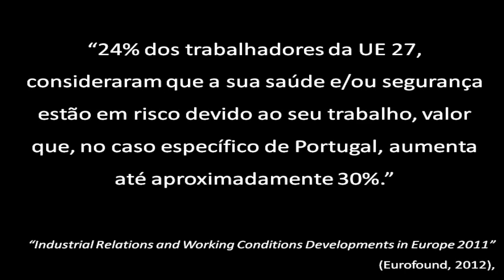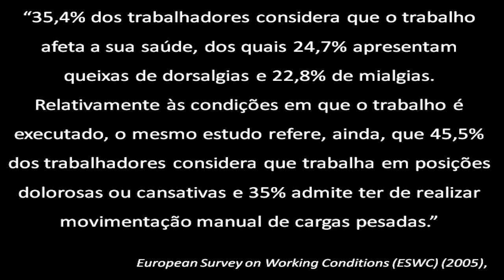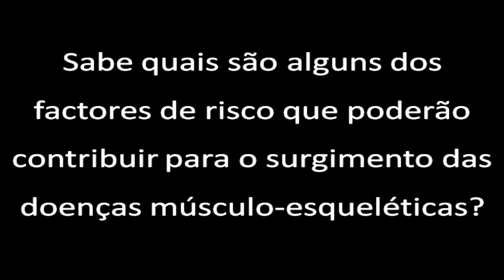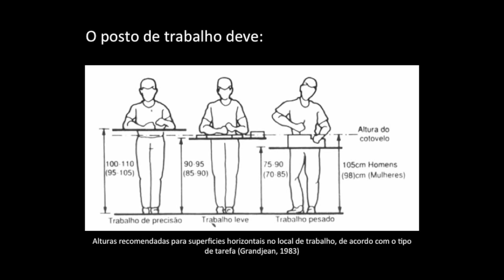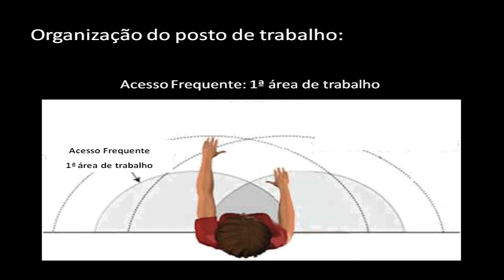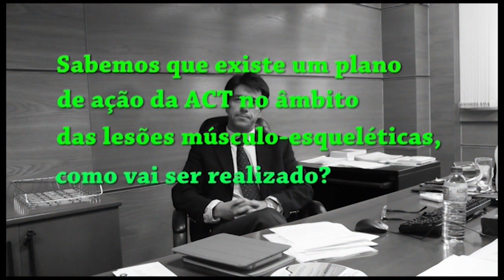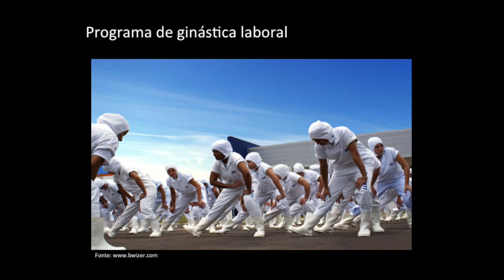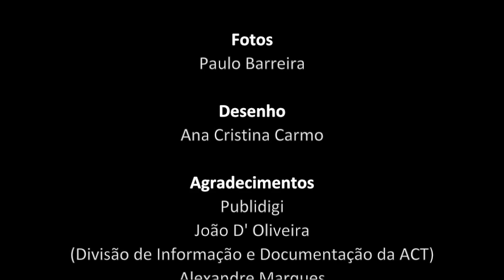Dia Nacional de Prevenção e Segurança no Trabalho 2015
Entrevista com Mário Freitas, Ordem dos Médicos (Colégio da Especialidade de Medicina do Trabalho) e com Pedro Pimenta Braz (Inspetor-Geral do Trabalho)